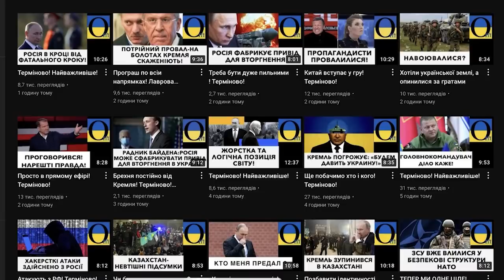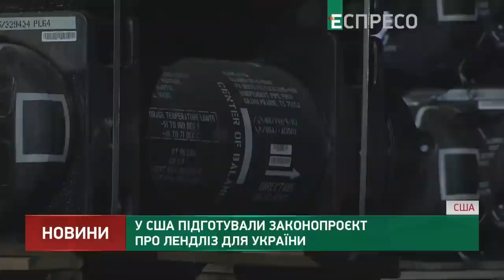Це буде пекло! Терміново! Україна дає відсіч Кремлю!